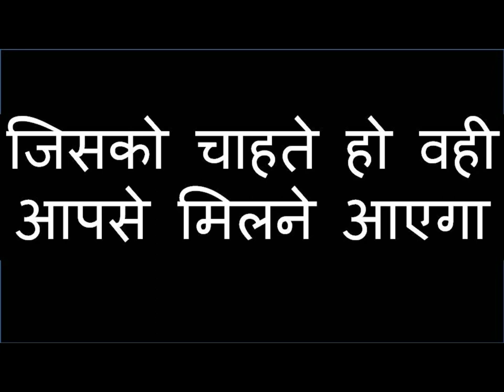यह चीज़ खिला दो उसके बाद हमेशा के लिए वो आपकी हे